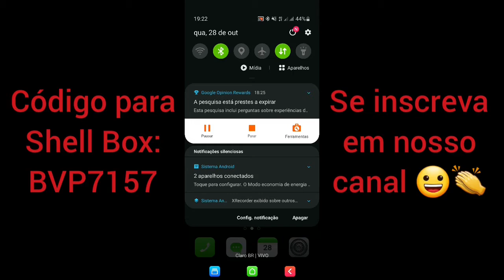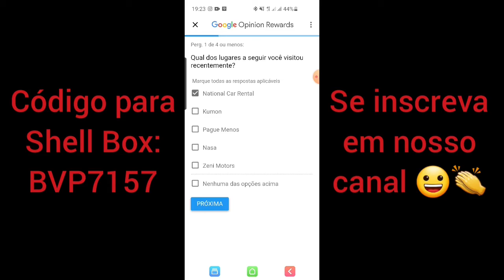GANHANDO DINHEIRO AO VIVO!!! RESPONDENDO PESQUISA GOOGLE OPINION REWARDS ✅